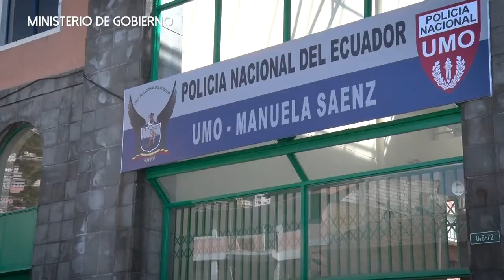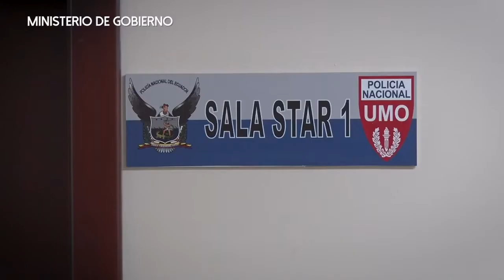Entrega UVC 24 de Mayo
Al cumplirse un año de la destrucción de la UVC24Mayo, en el barrio San Roque de Quito, se entrega la unidad de @PoliciaEcuador totalmente rehabilitada para brindar seguridad a los moradores del sector.